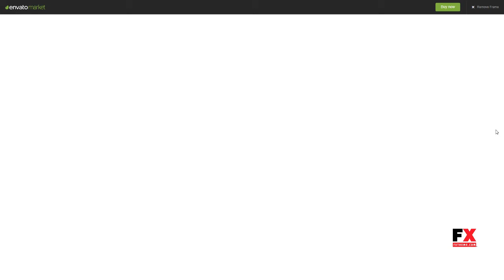French Wine -” Responsive Magento 2 Theme Jewell Livy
Columns 4+

 Layout Responsive

 Tags clean, creative, e-commerce, farming, food, magento theme, organic, restaurant, retail, shop, store, vineyard, wine, winemaking, winery